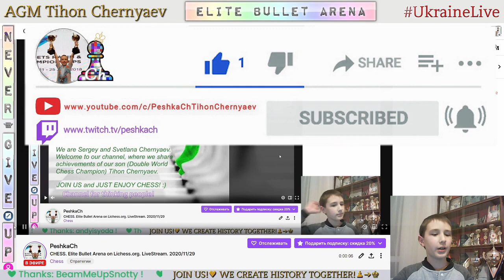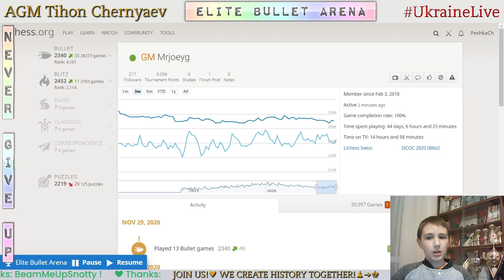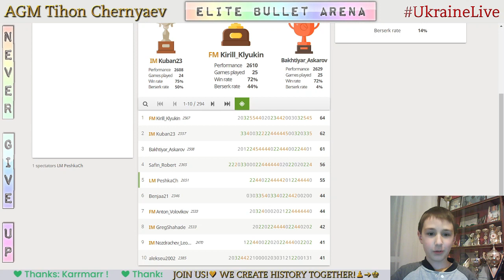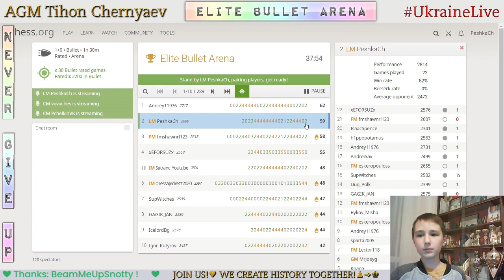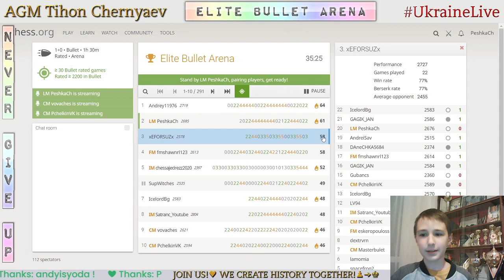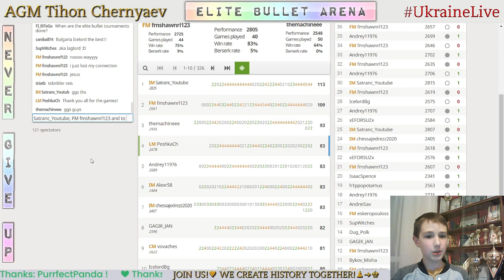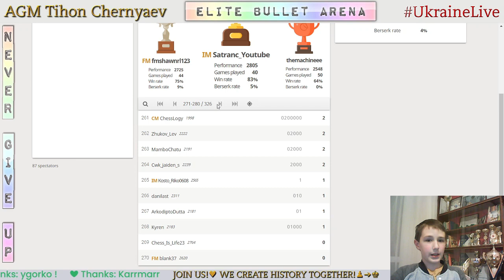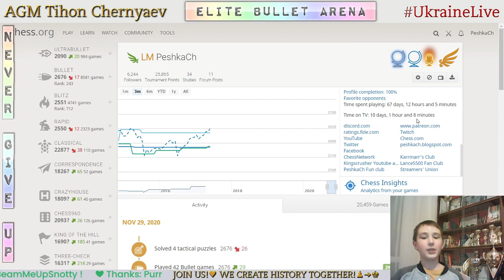CHESS. Elite Bullet Arena on Lichess.org. LiveStream. 29/11/2020